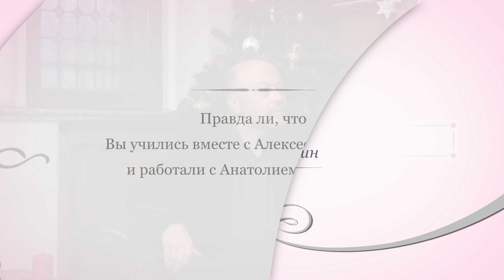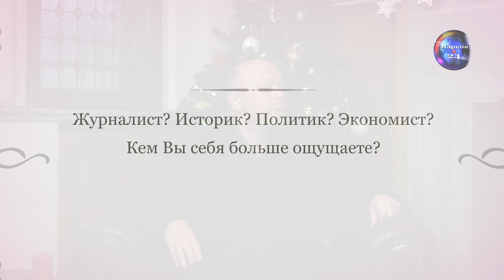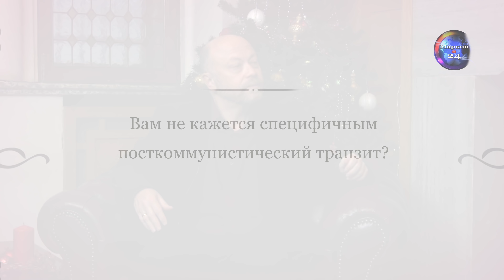Дмитрий Травин о книге «Особый путь» России. От Достоевского до Кончаловского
В книге рассматриваются многочисленные теории, представляющие Россию как страну с мессианским призванием, с особым путем в будущее, принципиально отличающимся от стандартного пути модернизации, по которому ранее шли развитые страны мира. В первой части книги анализируются классические теории особого пути, сформировавшиеся в XIX веке и в большей части ХХ столетия (до распада СССР). В том числе славянофильство, евразийство, концепции Ф.Достоевского, Н.Данилевского, К.Леонтьева, И.Ильина, Н.Лосского, Р.Пайпса. Во второй части представлены теории современных авторов: как идеологии, так и научные концепции различных направлений. Большая часть современных теорий особого пути впервые рассматривается как единое целое и подвергается обстоятельному критическому разбору. В заключительной главе второй части предлагается вглядеться в альтернативу – в серьезные научные работы, построенные на представлении о том, что Россия не имеет никакого особого пути, а является европейской страной, вполне способной осуществить модернизацию, несмотря на все трудности, которые с этим связаны.